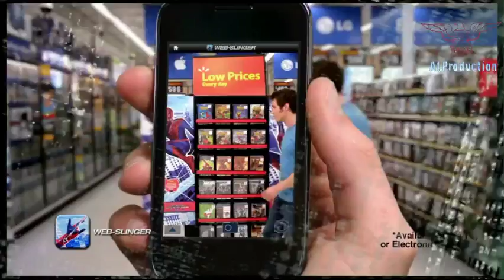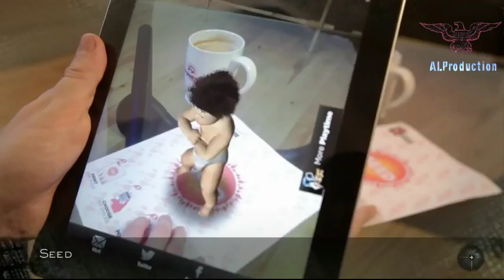Augmented Reality Le Ultime Notizie Di Oggi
Jambalo.it Realizza la tua applicazione in realtà aumentata totalmente personalizzata

Jambalo.it Realizes your application augmented reality totally personalized